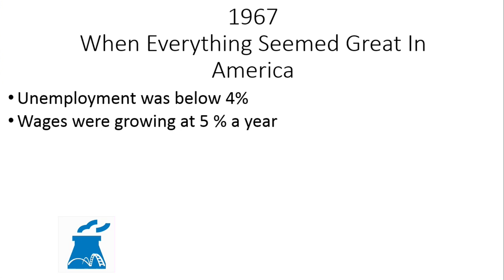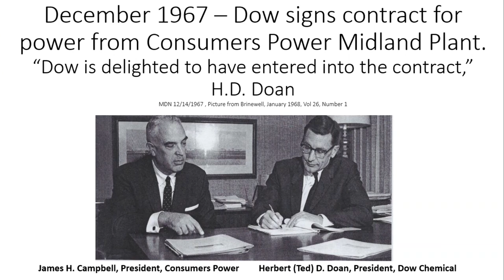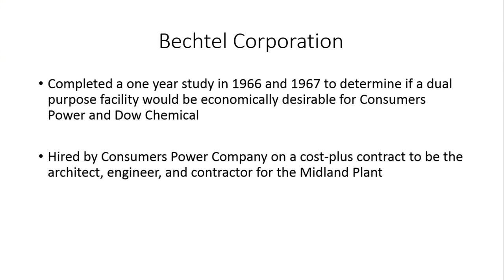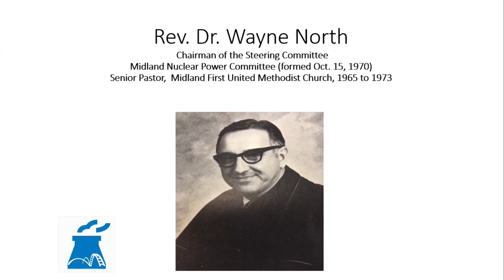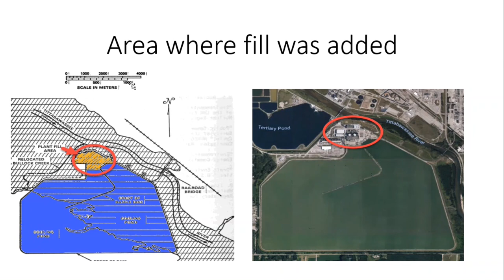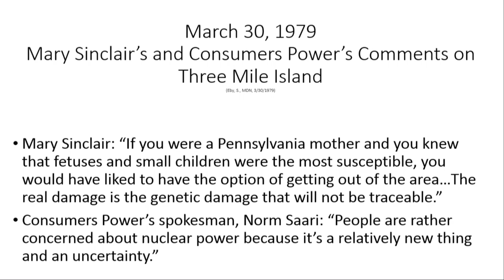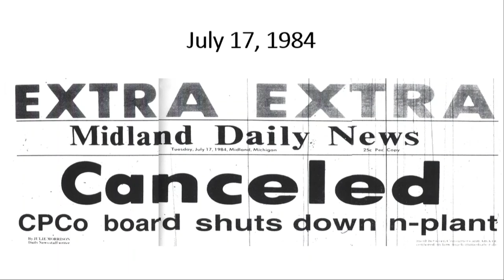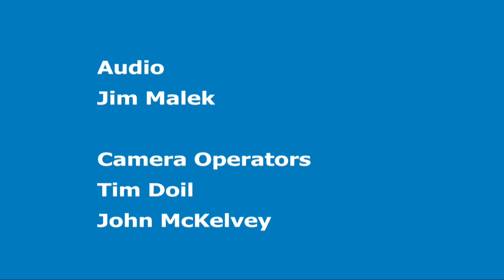Backyard Reactors | Midland Michigan's Failed Nuclear Power Plant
Welcome to the MCTV Community Voices YouTube channel. This presentation of Backyard Reactors is produced by Ron Beacom.

Lee Smith, the author of an upcoming book titled, "Backyard Reactors," was at MCTV with Host Ron Beacom to tell the story of Midland's failed nuclear power plant. Originally at a cost of $267 million, learn how the plant sparked controversy and ballooned in price.

Check out MCTV's website at:
CityofMidlandMI.gov